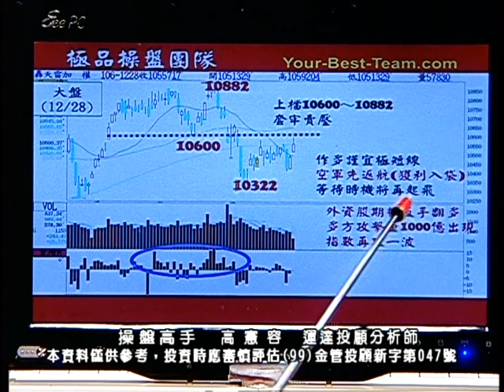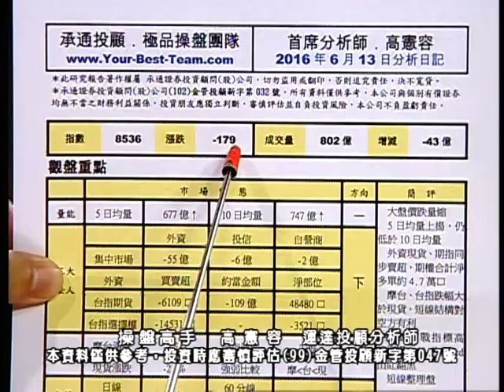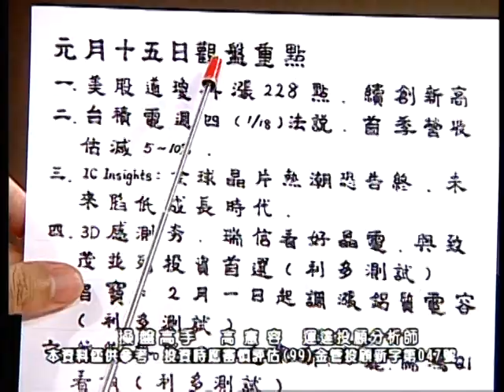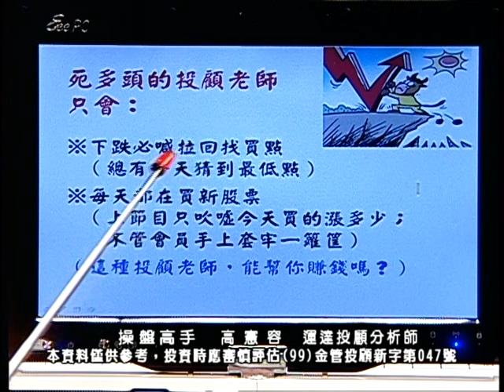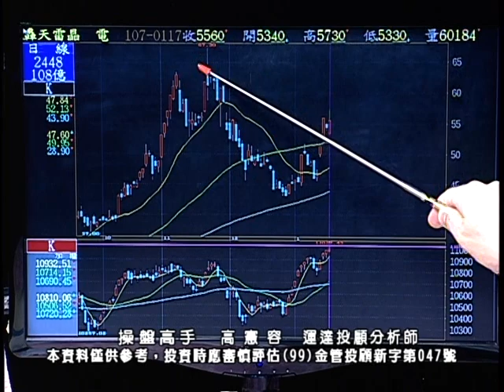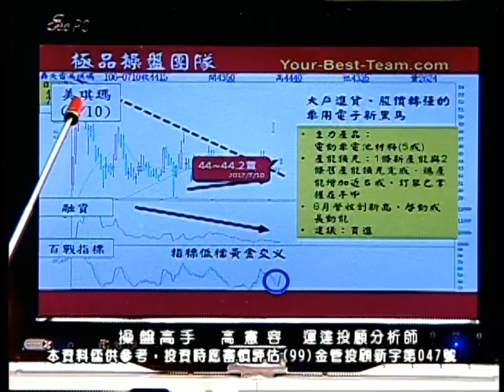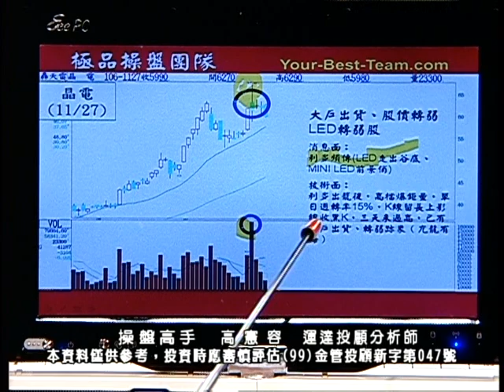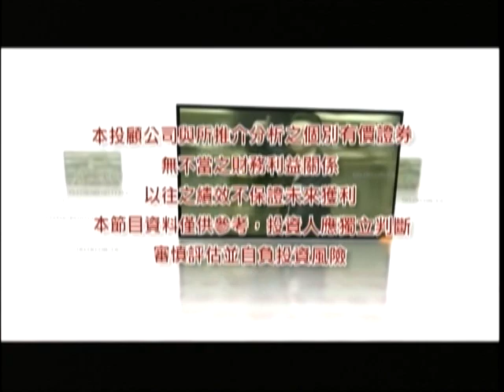20180117 2230 高憲容 操盤高手